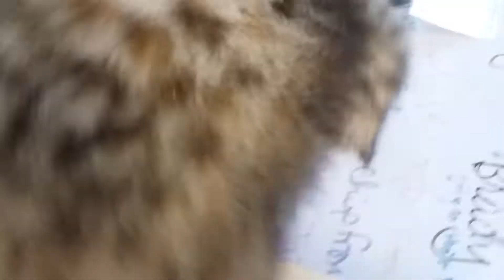Really adorable kitten tigerlilly playing